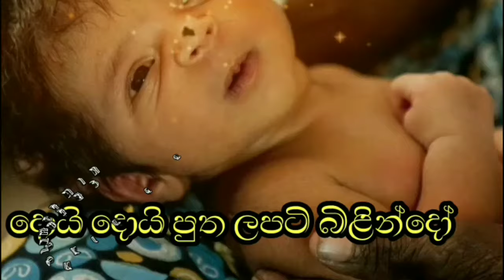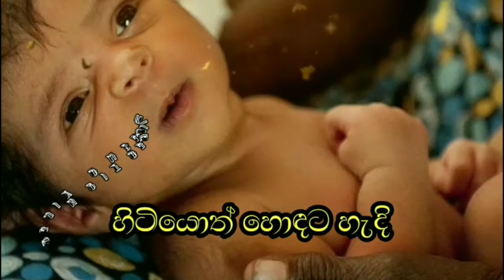Onchilla thotili koindo සිංහල සිංදු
Edit by video :- Nimesha video creation